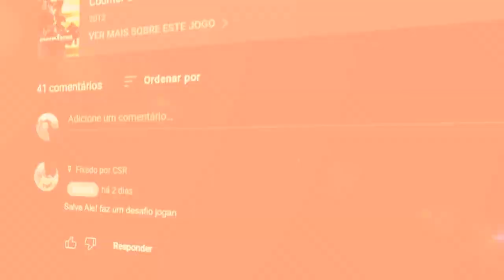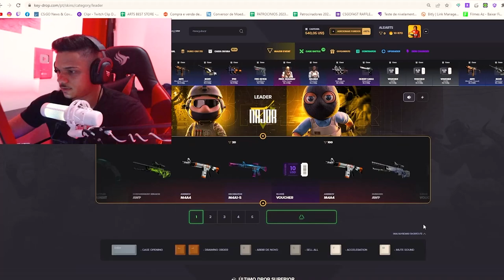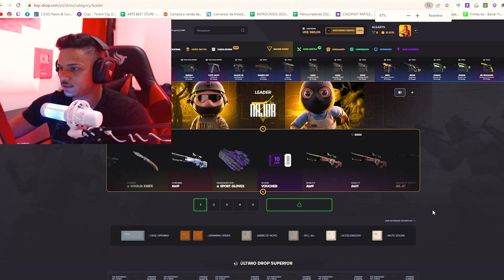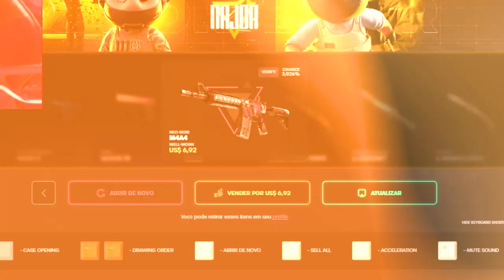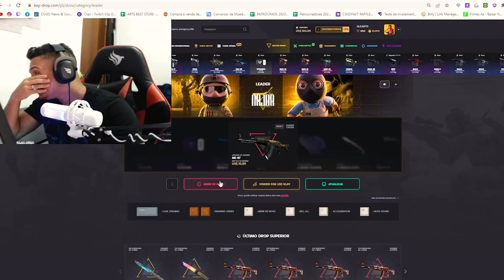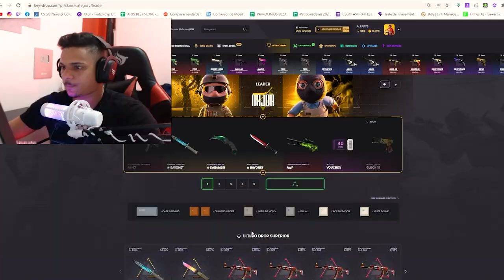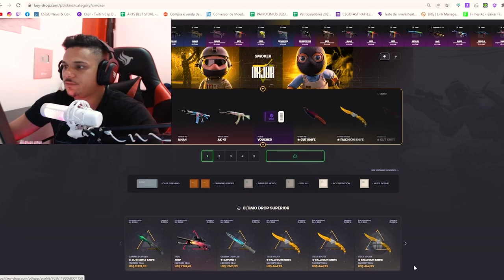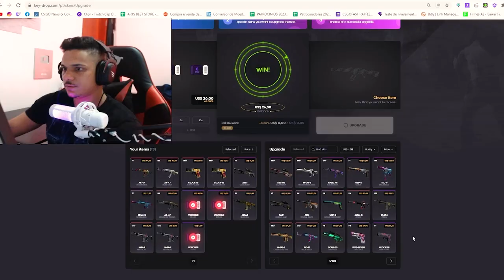deu ruim... INSCRITO ME DESAFIOU no GLOBAL e ME DEI MAL...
▸Cupom: ARTS = 0.50$ GRÁTIS + 10% Bônus 🤑

deu ruim... INSCRITO ME DESAFIOU E ME DEI MAL